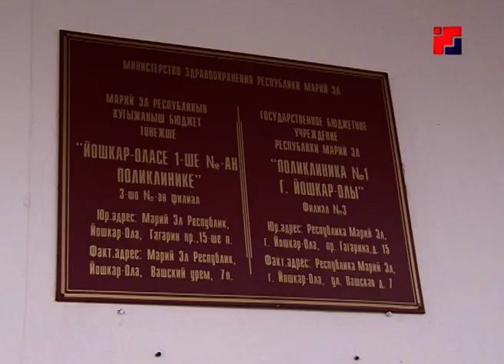В ближайшие сутки на территории Марий Эл сохранятся осадки в виде ледяного дождя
При этом немного подморозит. Столбики термометров опустятся сначала до отметки 1-5 градусов ниже нуля, а в последующие двое суток до -10 градусов. Поэтому гололедица на дорогах сохранится еще некоторое время.  Тем временем в городском травмпункте резко возросло число обратившихся людей.